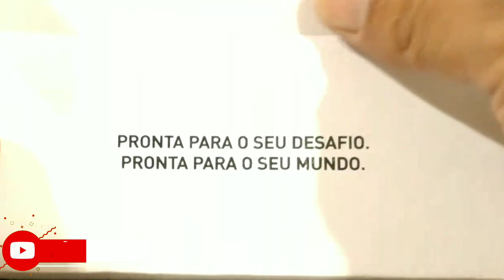COMPREI UM CANIVETE PARA USAR TODOS OS DIAS#febredoaco